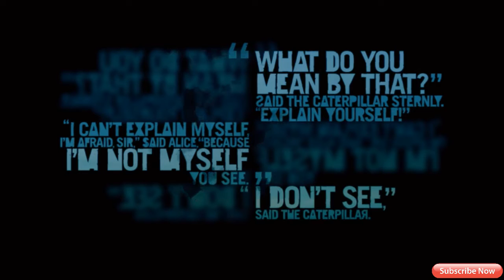Far Cry 3 Gameplay Walkthrough EP 23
far cry 3 gameplay pc in hindi  far cry 3 gameplay pc in bangala far cry 3 gameplay pc in engalish far cry 3 gameplay pc in tamill far cry 3 gameplay pc in tellgu
# farcry3gameplaypc